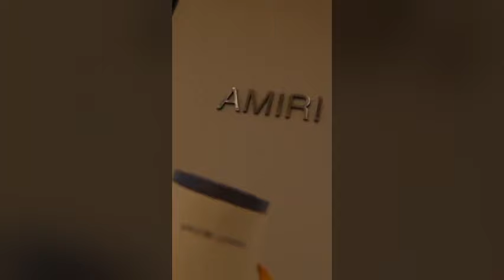"AMIRI DENIM" - POP SMOKE